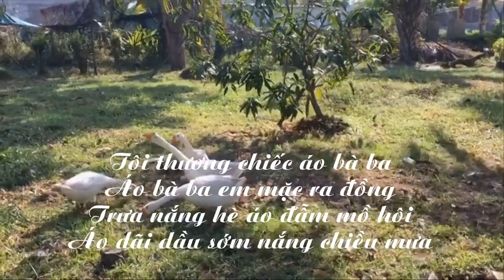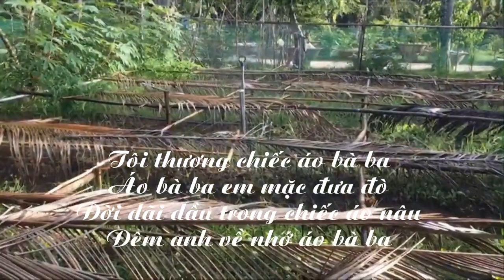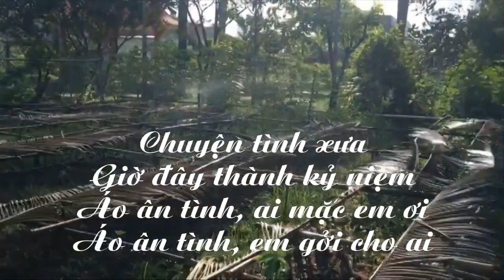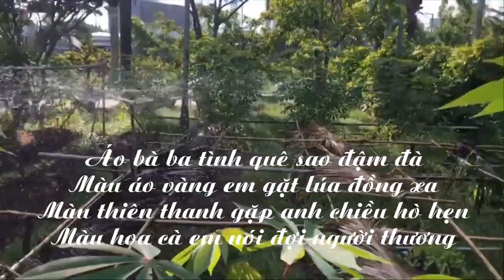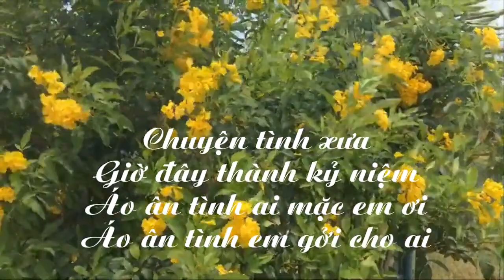Thương áo bà ba - Sáng tác. Đình Văn